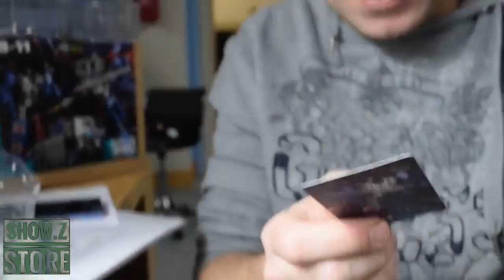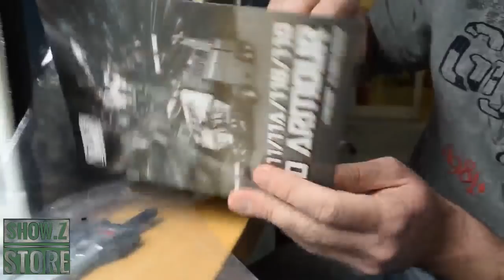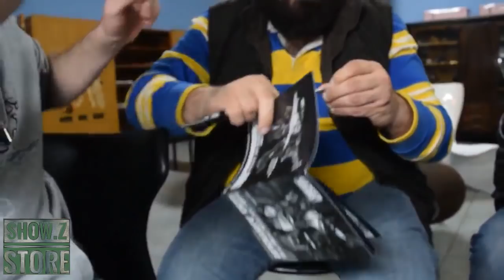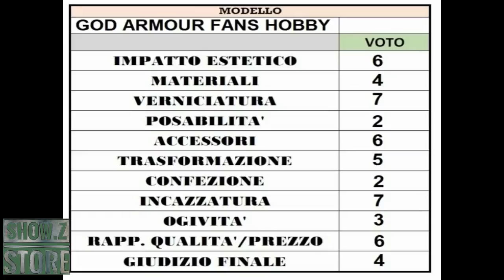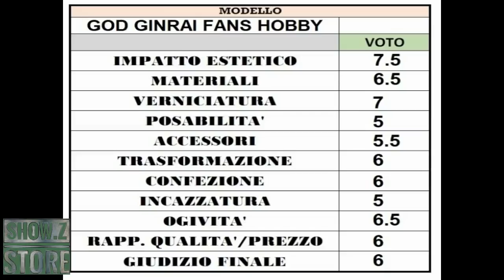recensione God Bomber & God Ginrai Fans Hobby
Questo video è stato registrato prima delle norme vigenti sul corona virus